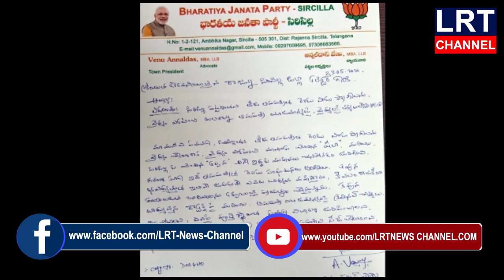తేజ ఆసుపత్రి వైద్య సిబ్బంది పై చట్టరీత్యా చర్యలు తీసుకోవాలని బిజెపి నాయకులూ డిమాండ్ చేశారు||LRT NEWS